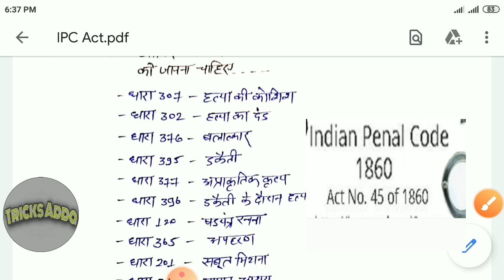UPLekhpal IPC Act UPSC SscChsl Uppsc UpsscPET RrcGroupD RrbNtpc SscCgl Tricks Adda 5G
Nmskar🙏🙏🙏 Dosto kaise hai aap sab
Aapka swagat hai hamre channel tricks adda 5G me
Aaj mai aapko btane wala hu IPC Act ke bare me kuch important Act
IPC me dhara yad krne ka shandar trick jo aaj mai aapko batane wala hu
Har ek nagrick ko janna chahiye koi ki jurm krne se kon si dhara lgti ghunegar ke upr
IPC me ye dhara sabse famous dhara h
Adiktar ye dhara wale kand hote there h apne bharat desh me...
IPC Act
IPC act 307
IPC act 144
Jai Hind
Jai bharat
Tricks Adda 5G